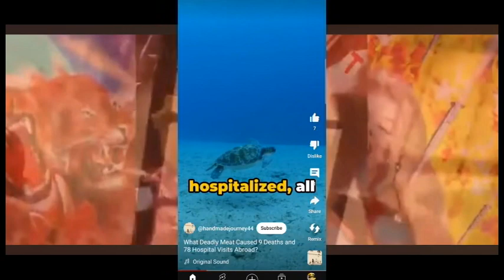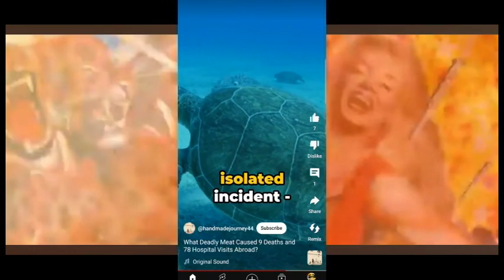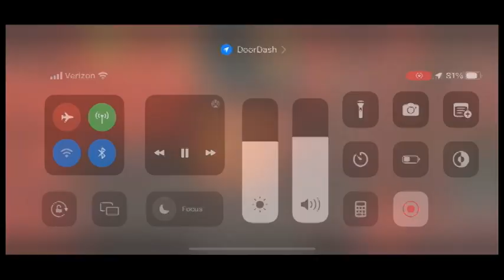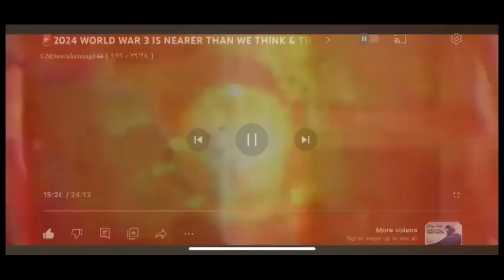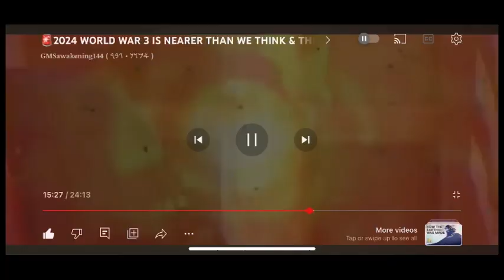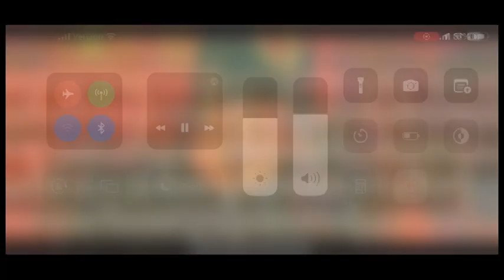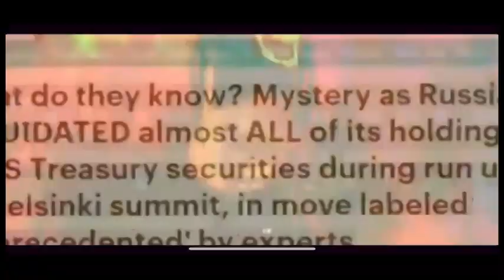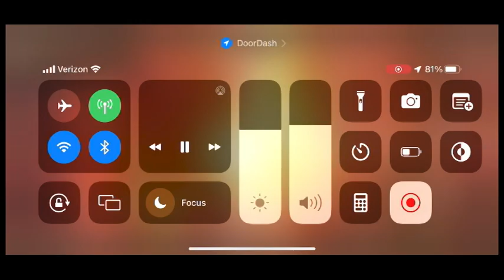DEATH FROM THE TORTOISE